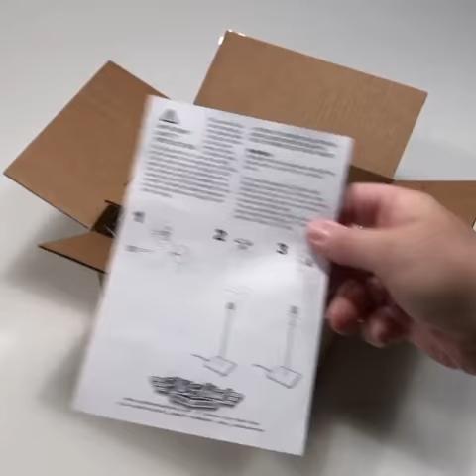Laser-Cut, Art Deco Table Lamp unboxing.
Laser cut from aircraft quality, 3-layer birch plywood these intricate table lamps will add a bit of art-deco class to any table or desk.

Available in 5 styles.